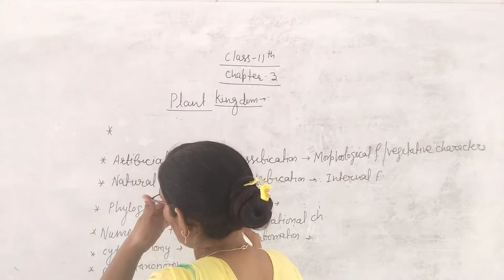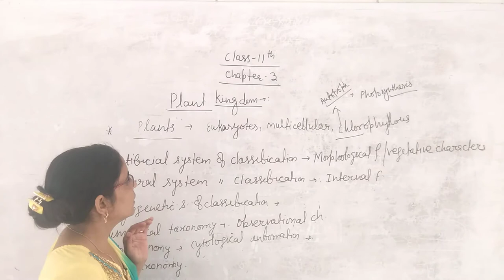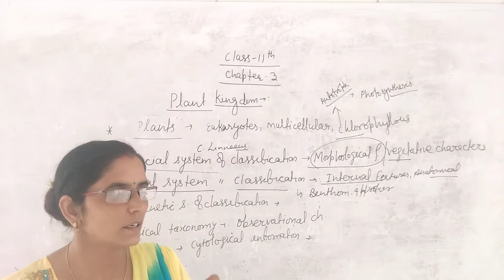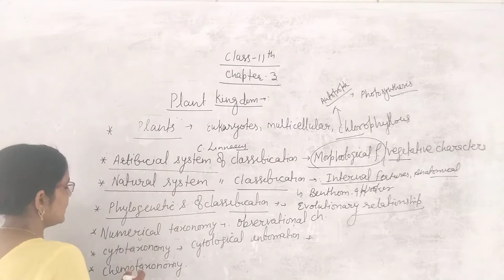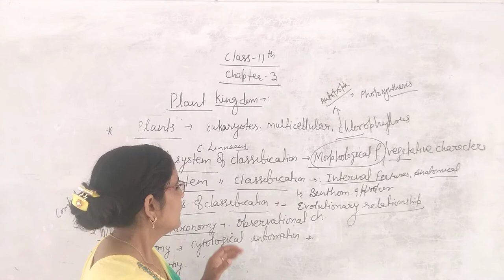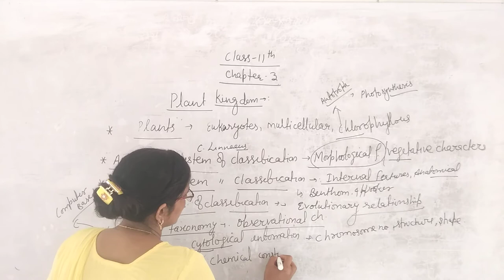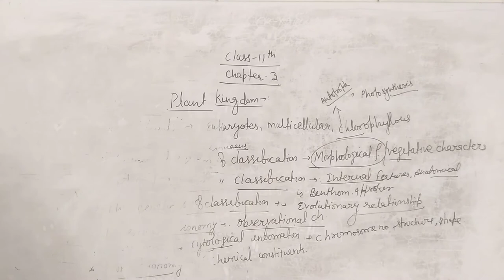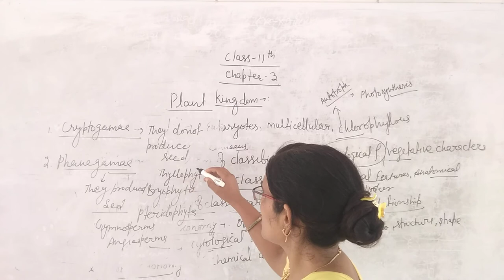Class 11 ch 3 introduction